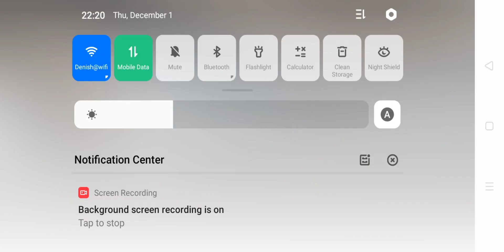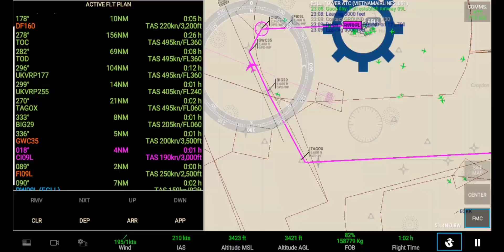Frankfurt 🇩🇪 - London 🇬🇧 Lufthansa B747-8i✈️ | Real Flight Simulator (Gameplay Malaysia 🇲🇾)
¥SAIKO GXMING¥

And Don't Forget To Turn On Notification For Every Latest Video From Saiko Gxming

Song: Daloka - I Don't Know (Vlog No Copyright

Music)

🎥Editing Video/Thumbnail
CAPCUT/PIXELLAB

📱Phone
Oppo A12

Semoga kalian suka video ini/Hope you guys like this video

Enjoyyyyy!